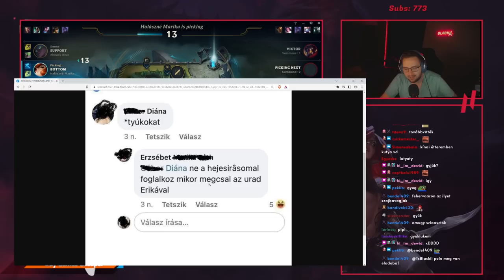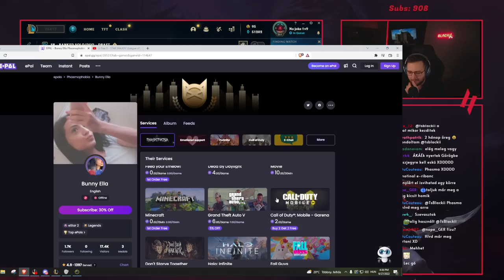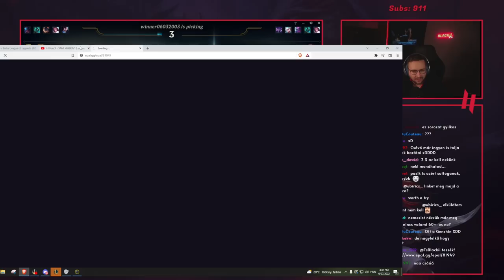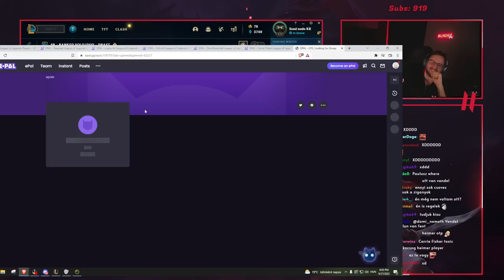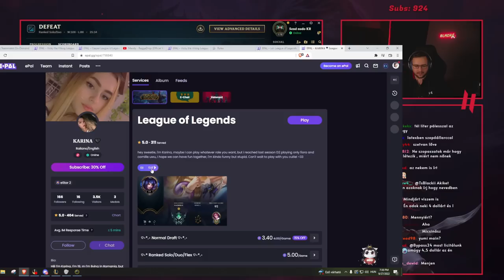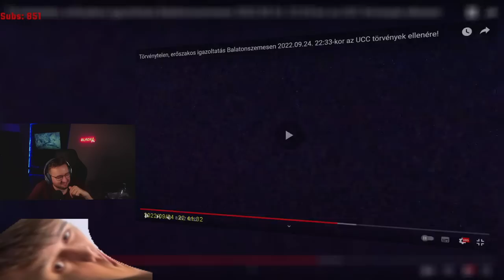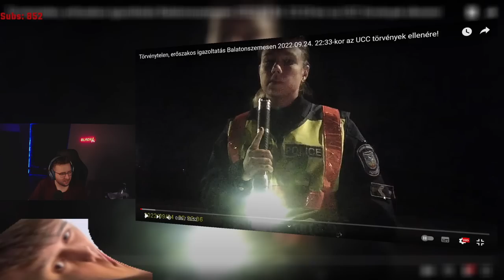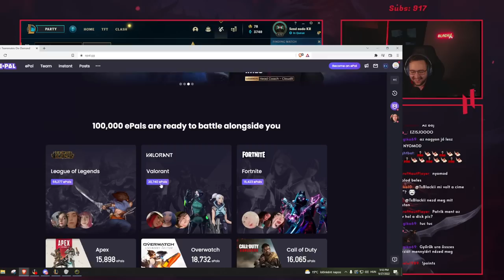🐈FIZETTEM EGY E-GIRL-NEK❓❓| HM #83